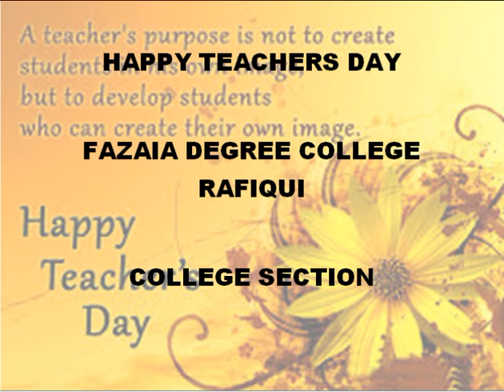Shahnila Noreen FDC Rafiqui .....Happy Teachers Day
Qasim Khan ...Muneeb Abdullah...Hashir Javed...Mujeeb Zafar... Muhammad Saim Iftikhar..Usama Niazi. Abdullah Farooq .Muhammad Sayyam Asif. Muhammad Hamza Khalid